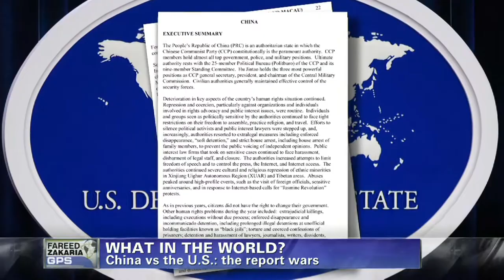Fareed Zakaria GPS - Preview - 08/26/12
1-on-1 with Colin Powell. The former U.S. Secretary of State discusses the crisis in Syria, what to do about Iran, and how he rates Pres. Obama and Gov. Romney on foreign policy.